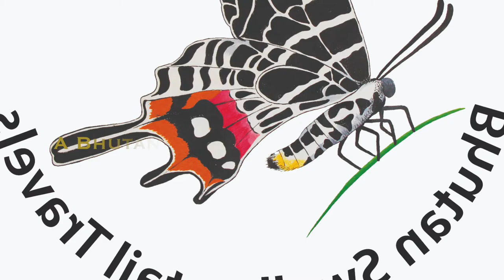Attraction of Manas National Park - Trong Heritage Village, Zhemgang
One of the attractions of Zhemgang is the Trong Heritage Village, an array of traditional stone masonry houses built on a hillock overlooking the imposing Zhemgang Dzong/Fortress